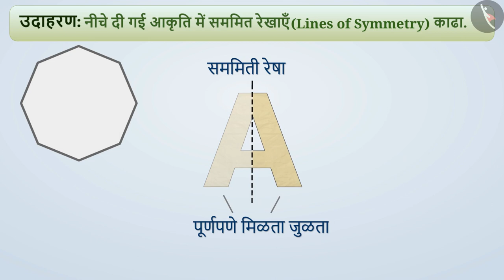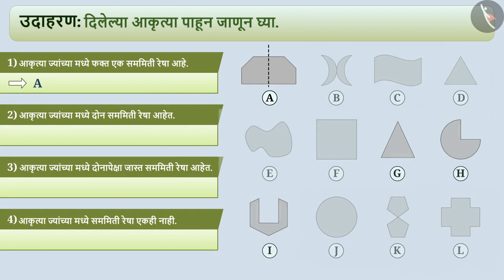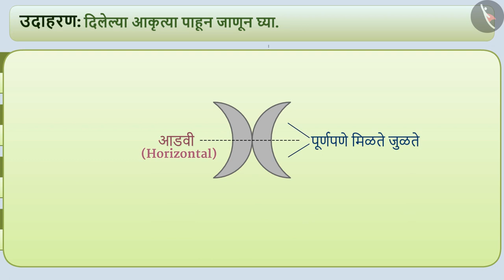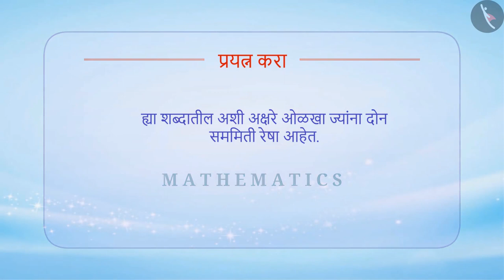सममिती रेषा|Part 2/3|Lines of Symmetry|Marathi|Class 6